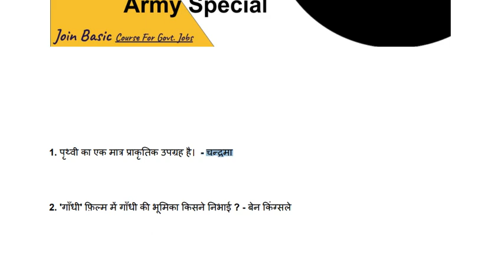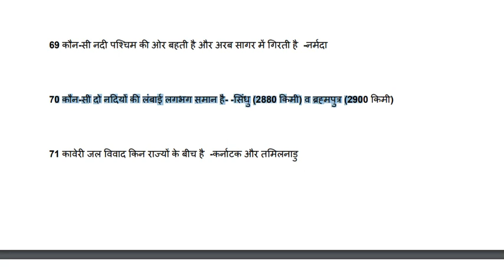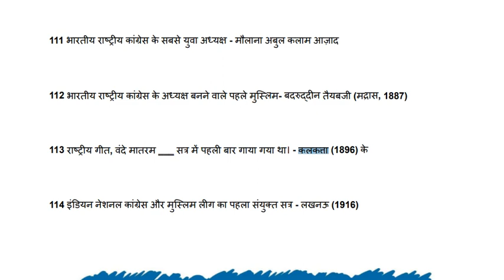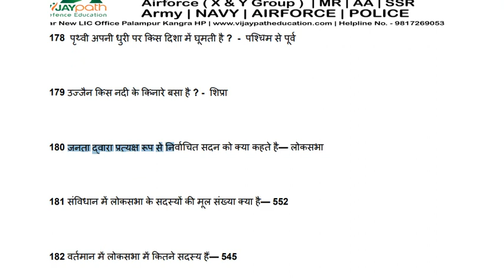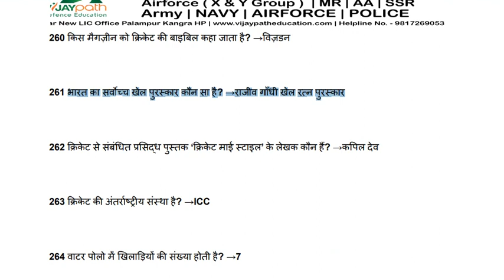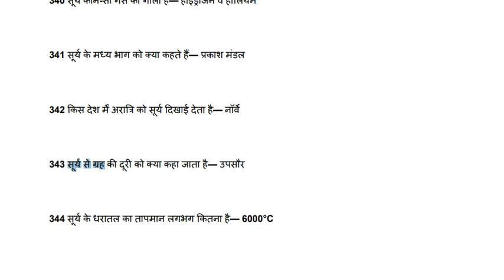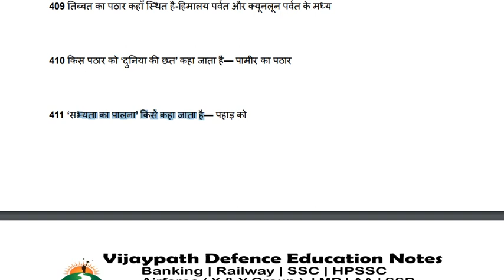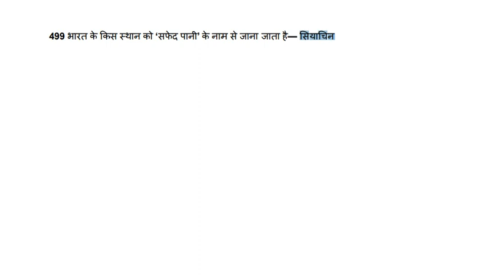Army 500 GK Question || Most Important GK Question || Vijaypath GK Series